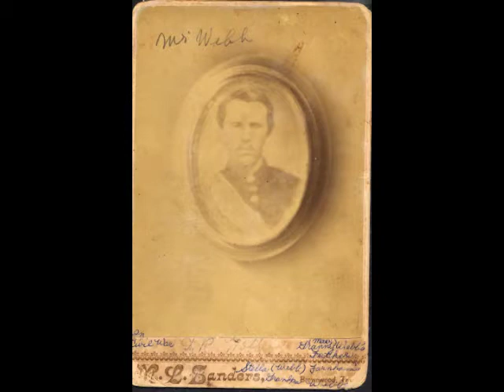Webb story from 1820s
This recording was made at my grandparent's house in the 1950s. The story being told by Arthur Webb (he and his wife Mary is the first picture in the clip) is a story his dad Andrew Jackson Webb (2nd Lt. in the Union Army civil war - next picture in clip and my 2nd great grandpa) told his children about an uncle (most of them born in the 1790s) that killed an Indian after he realized this was the person that had just killed two little girls.